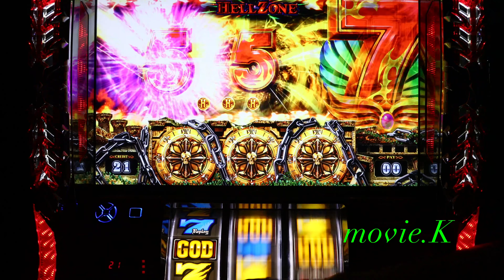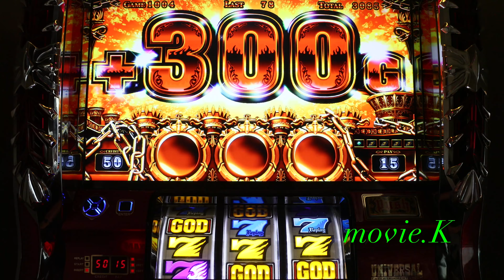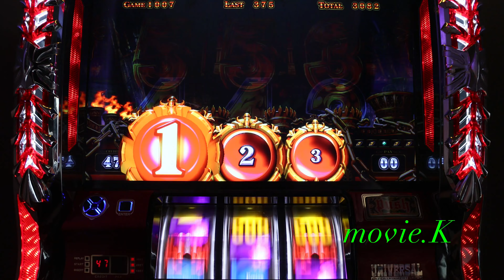アナザーゴッドハ－デス 少しだけ嬉しいワンコの一撃etc